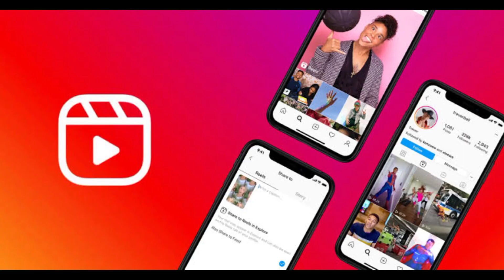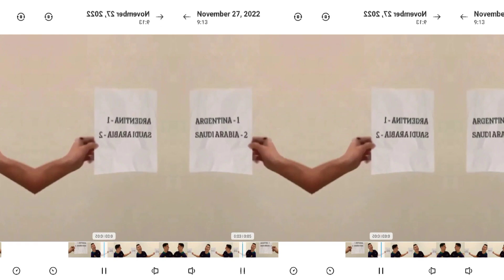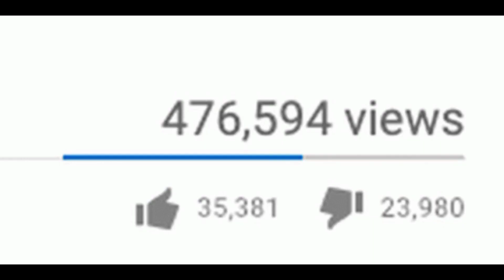Youtube Shorts की ये सचाई 90% लोग नहीं जानते हैं | Excel Master FDA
how shorts videos misleading us